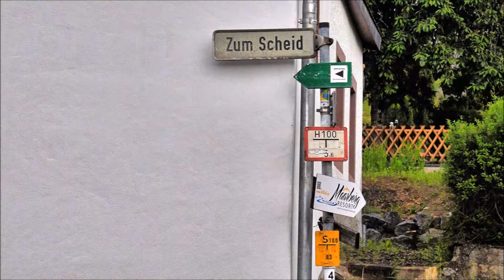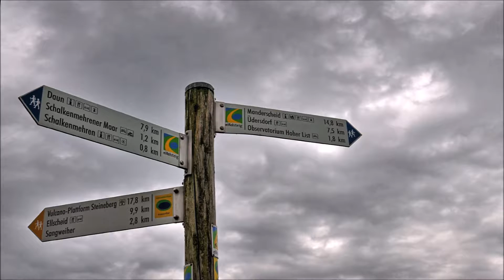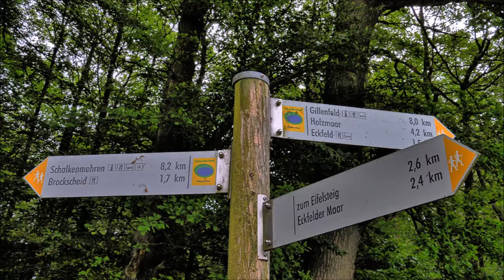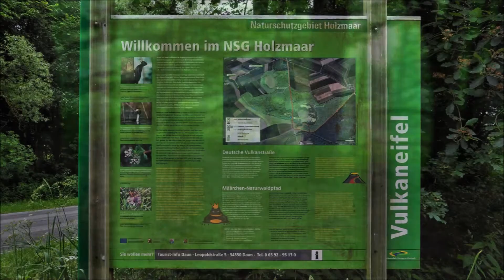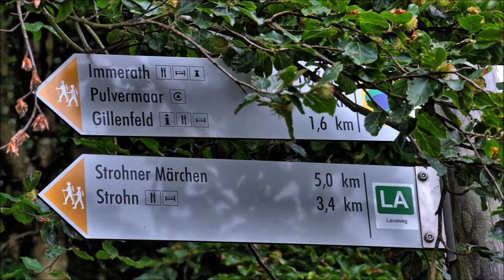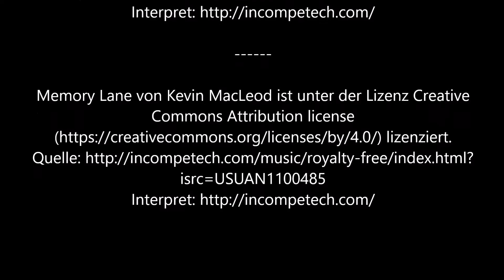Wandern in der Eifel auf dem Maare Pfad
Auf dem Maare - Pfad wandern in der Vulkan - Eifel von Schalkenmehren über die Eifeler Glockengießerei Mark in Brockscheid zum Holzmaar und Pulvermaar bei Gillenfeld